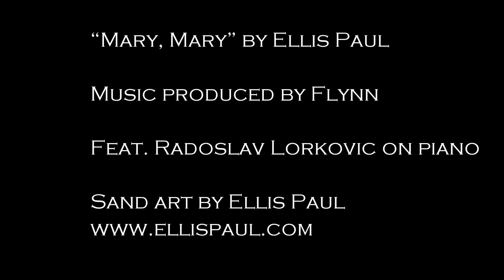Ellis Paul: "Mary, Mary" (Official Music Video)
I had seen sand art done on YouTube and knew that "Mary, Mary" would be the perfect song for it. Instead of hiring someone to create it, I did it myself at home over the course of a few hours. It's my first attempt, and perhaps my only one!

Mary and Joseph traveled over sand and desert to get the Bethlehem and the song is about the passage of time -- sand is a perfect medium for this. I included a clock in the video as well to support that idea. Including the World Trade towers was a fleeting idea that showed how mad the world actually is, and I decided to keep it in the video, despite the historical leap in time.

Mary, Mary, the night came so soon
You carried a baby across a sea of dunes
Born to a mad world
Weren’t you once a young girl
How many days, how many days have gone

Star child, eyes wide, laying at your breast
A stable, fable, nights without a rest
Mystics, magi, wise men
A king, a child, a Godsend

And Mother please - close your eyes when you think of me
Oh children leave – only angels know their destiny – their destiny

Mary, Mary, Christmas came by you
In your motherhood, the pain, the good
The angels sang “Halleluia!”
How many days, how many days

Producer: Flynn
Piano: Radoslav Lorkovic